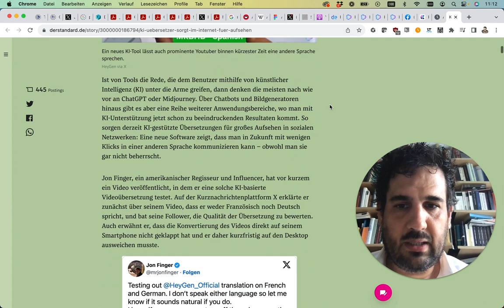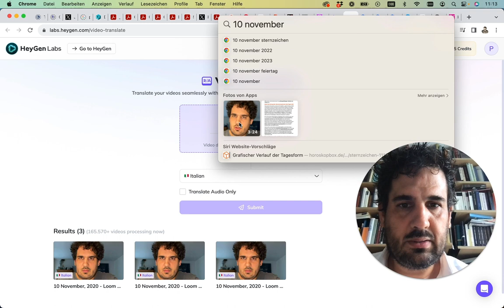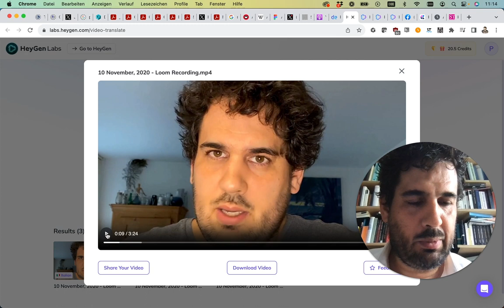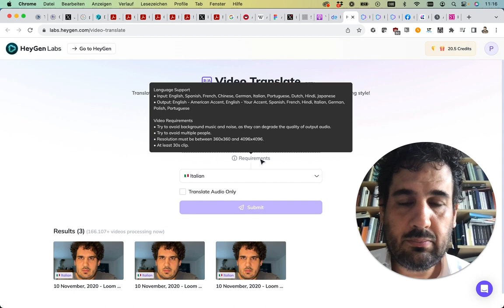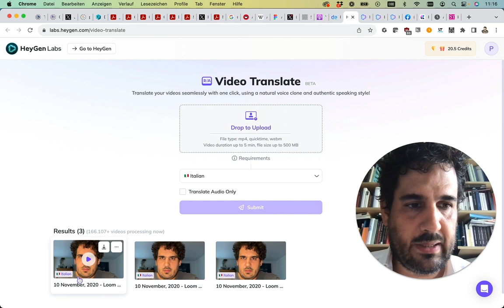Folge 107: Videos automatisch übersetzen mit Lippensynchronisation